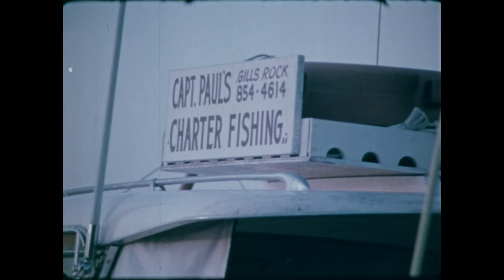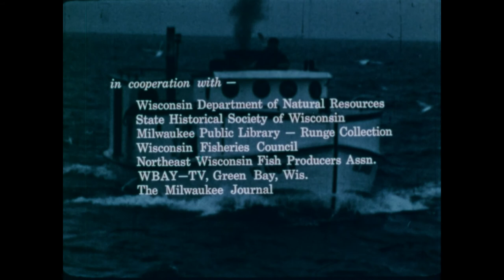Wis. Sea Grant presents: The Last Fishermen (1975)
This documentary covers the history of fishing on the Great Lakes and explores the dangers, challenges and changes over time of the Great Lakes fishery. The film covers regulations and laws related to overfishing and the frustration and organization that they spurred among Great Lakes fishermen. The film also focuses on Lake Michigan commercial fishing families, such as the Weborgs of Gills Rock (Door County), and their traditions such as the fish boils at the Viking Grill in Ellison Bay. The documentary poses the question - are small family-based commercial fishermen the last of their kind, and will their traditions soon be replaced by businesses?

Produced by Yahara Films, Wisconsin Sea Grant.

Please note: this documentary includes problematic statements about the “first settlers” in the Door County and Lake Michigan areas being Europeans. Today, we recognize that the first people to live on this land were Indigenous nations, and that European “settlement” in fact brought centuries of displacement and violence towards Indigenous people.